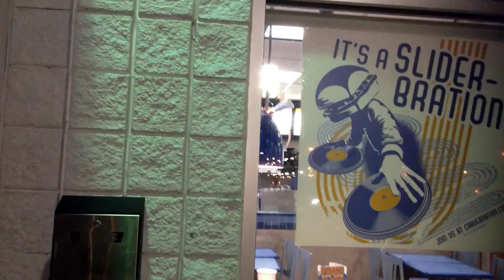Vlog 5: white castle shenanigans | 8-Bit Eric